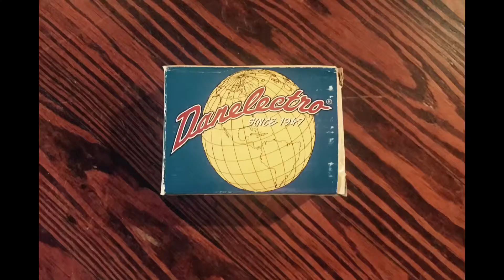Danelectro Pepperoni Phaser Box Opening Stop Motion Sound Turd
Here’s a little stop motion edit of me opening my “new” Danelectro Pepperoni Phaser with an example of how cool this little pedal is.

I snagged this little guy for $20 and it’s a fun one that I’m going to hold onto for a while.